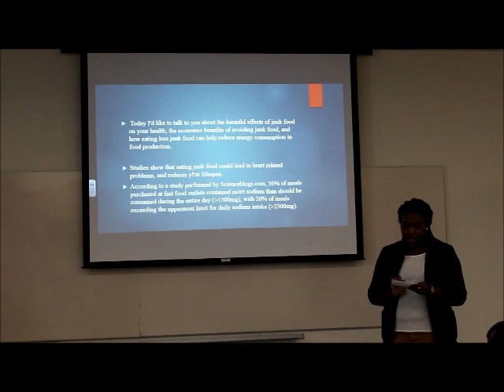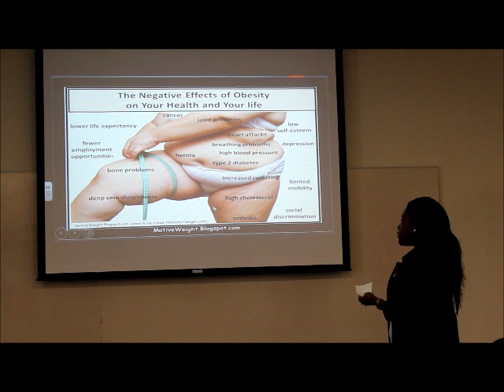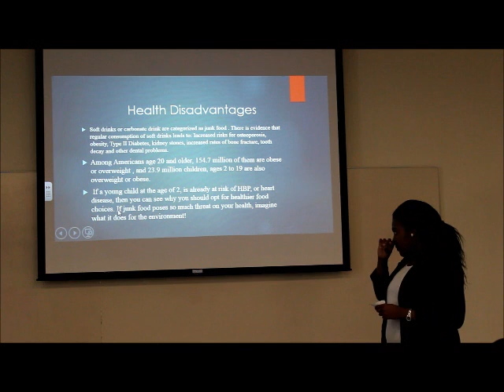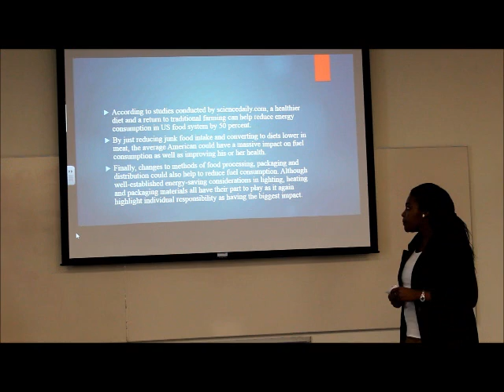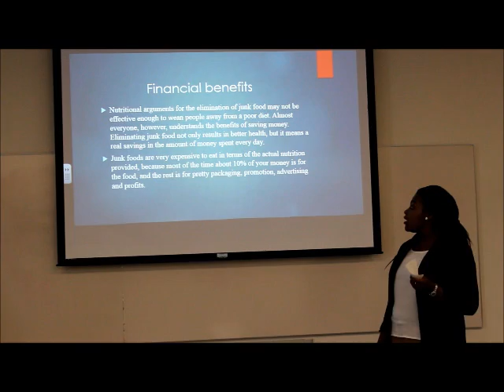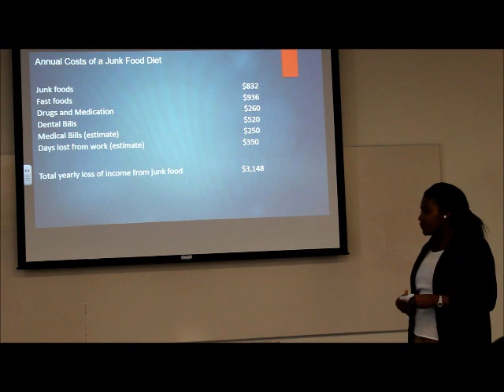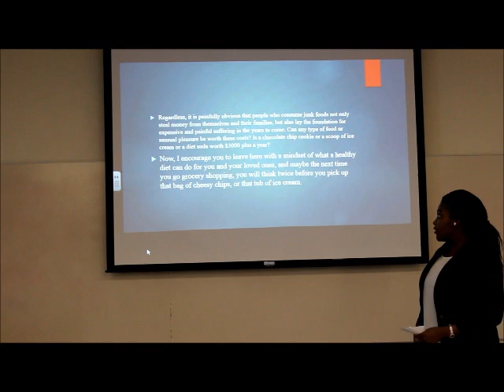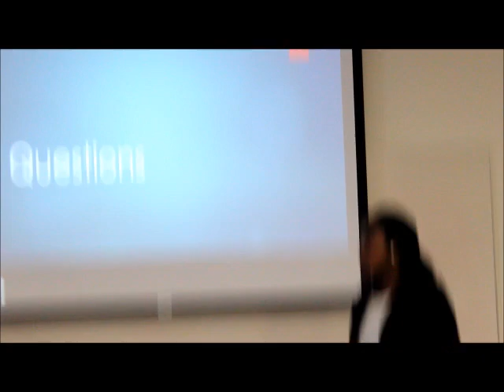Persuasive Speech on Avoiding Junk Food